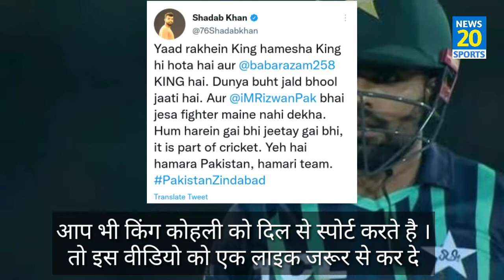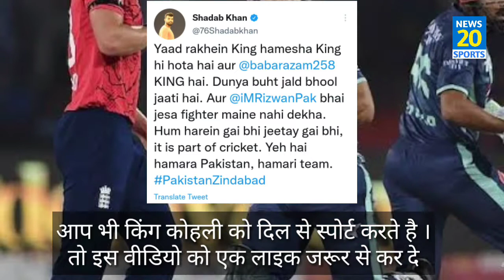Babar Azam ने पूरे किए 8000 रन, Virat Kohli को छोड़ा पीछे, Rohit Sharma के बराबर